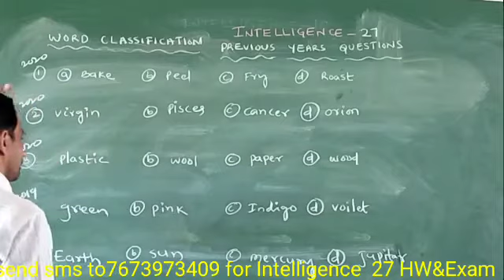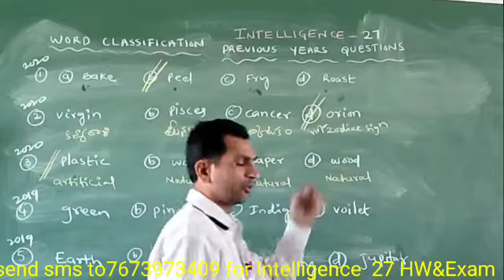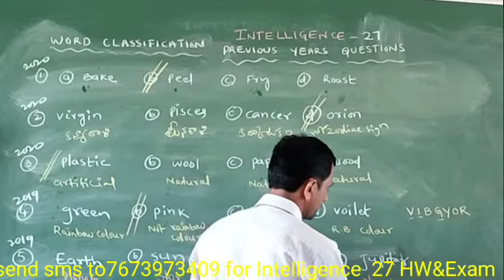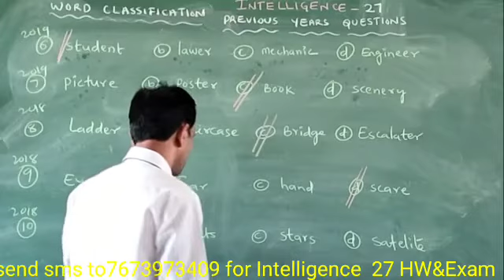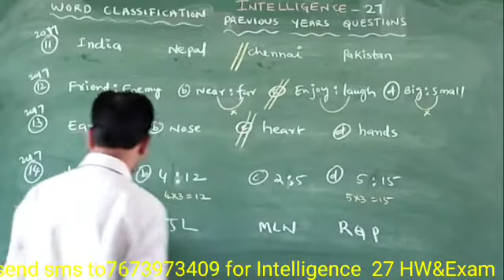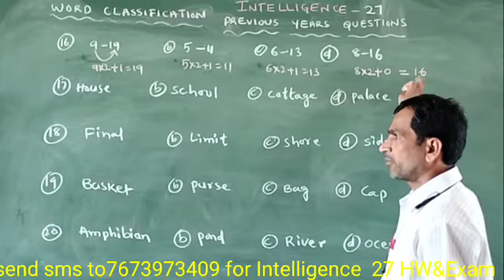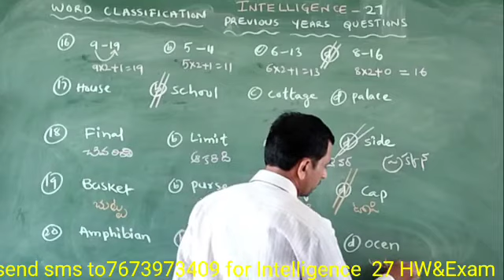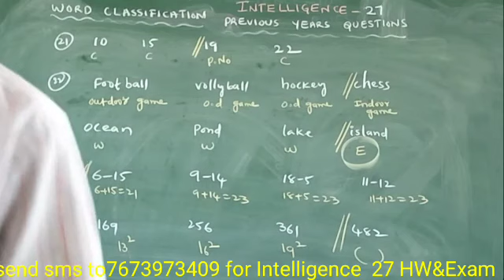sainik intelligence 27